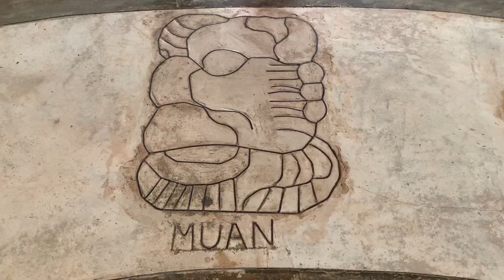Ek Balam , Mayan Ruins # 32524 Temozon Yucatán Peninsula Mexico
It lies in the Northern Maya lowlands, 25 kilometres (16 mi) north of Valladolid and 56 kilometres (35 mi) northeast of Chichen Itza. From the Preclassic until the Postclassic period, it was the seat of a Mayan kingdom.